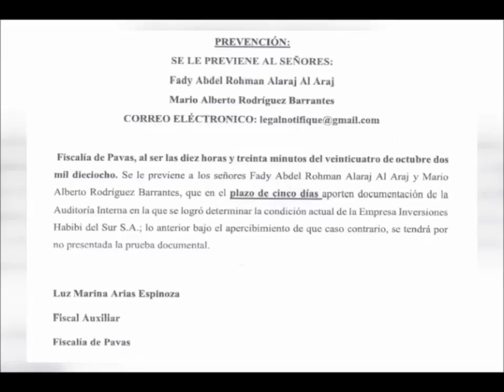Fiscalía recibió alerta sobre estética en Escazú